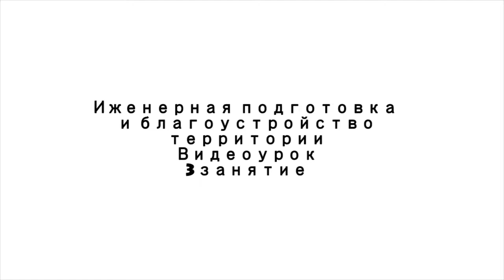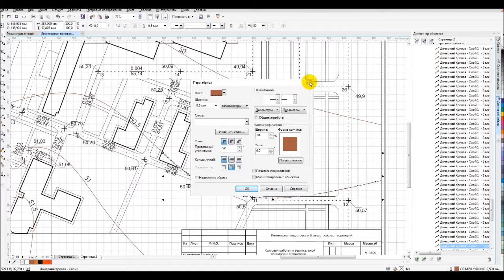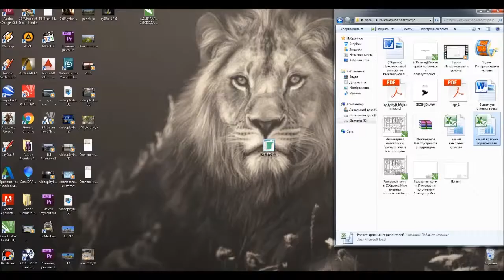3 урок Красные горизонтали mp4